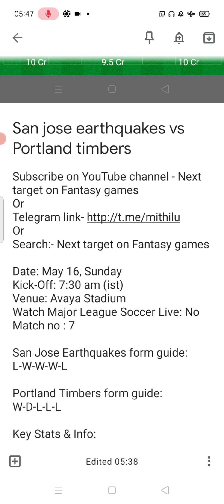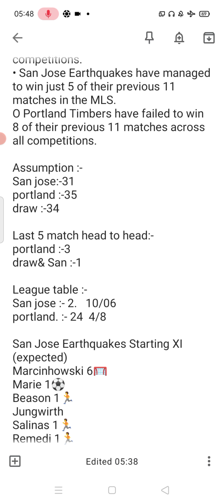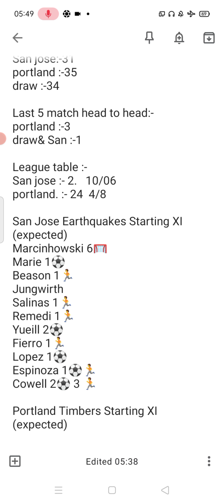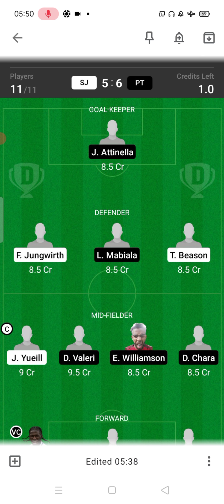San jose earthquakes vs Portland timbers | port land timbers vs san jose| sj vs pt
San jose earthquakes vs Portland timbers
port land timbers vs san jose
sj vs pt
 pt vs sj
sj pt